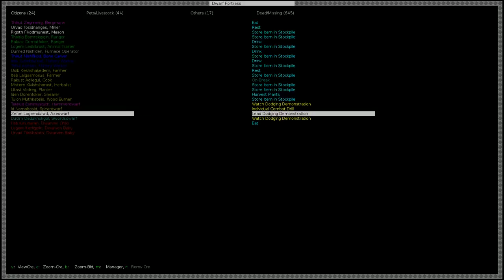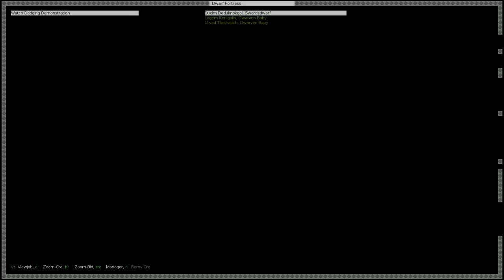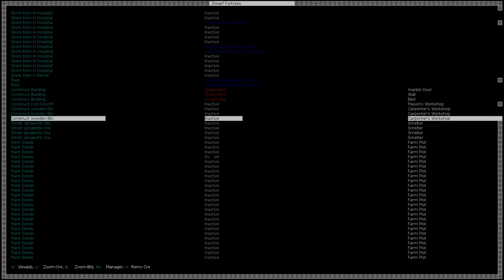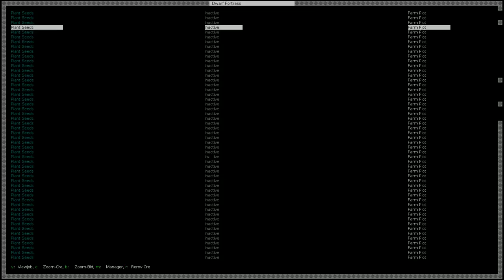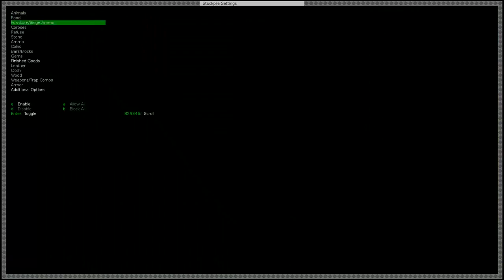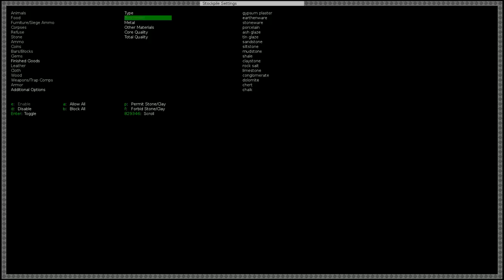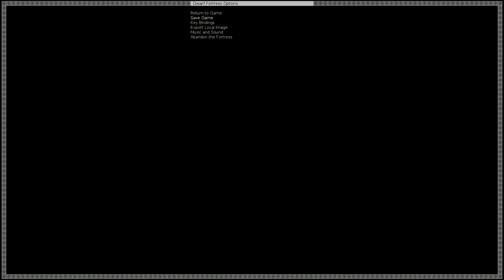II Let's play dwarf fortress phoebus grafik Folge 63